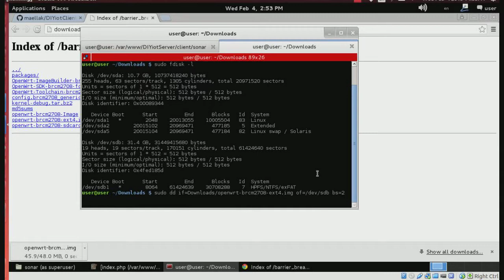Download Openwrt for Raspberry Pi στα πλαίσια του: "Χτίζοντας το Διαδίκτυο των πραγμάτων με Arduino"